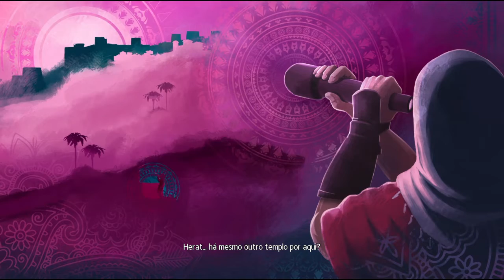Assassin's Creed Chronicles: India - A Ajuda Silenciosa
Assassin's Creed Chronicles: India é o segundo capítulo da trilogia e conta a história do assassino Arbaaz Mir, que terá de reaver um artefato da ordem dos Assassinos e matar o Templário que o roubou, enquanto protege os amigos e a sua amada. A ação decorre em 1841, durante as tensões entre o Império Sikh e a Companhia da India do Este. São apresentadas algumas armas novas na série como a típica espada Mughal similar a Aruval, a Urumi, a katar com Bagh naka, a Chakram, bombas de fumo para distração e ações furtivas e uma fisga com projéteis de pedra. Arbaaz Mir foi o protagonista do romance gráfico Assassin's Creed: Brahman.